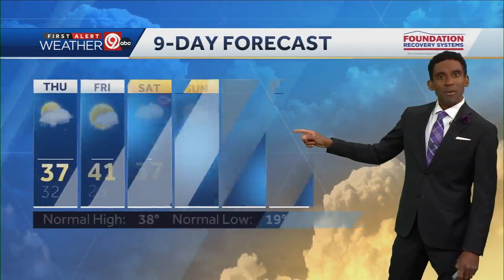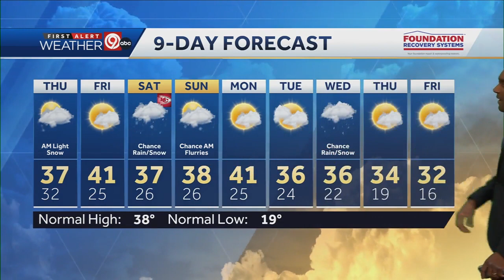A few sprinkles and flurries overnight